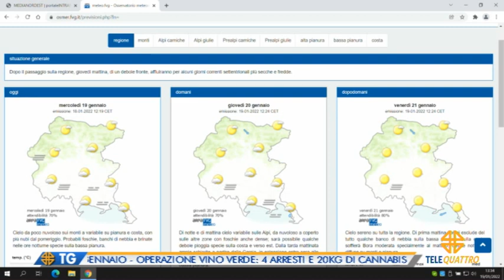IL NOTIZIARIO EDIZIONE COMPLETA | 19/01/2022 12:59